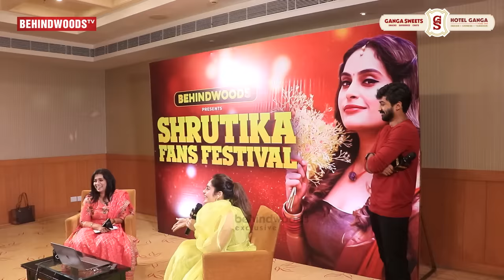Darshan வீட்ல தனியா இல்ல🤬 உளறி கொட்டிய Shrutika 😲Surprise பண்ண Darshan-க்கு Shock குடுத்த Shrutika😳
Presenting you the First Episode of Gorgeous Cook With Comali Fame Shrutika Arjun Fans Festival. In This Episode, Shrutika Reveals the Ooty Aunty Secrets of her Friend Cook With Comali Fame Darshan. @shrutika_arjun